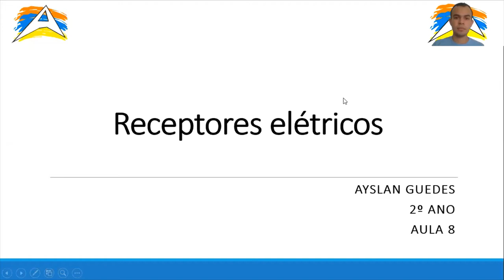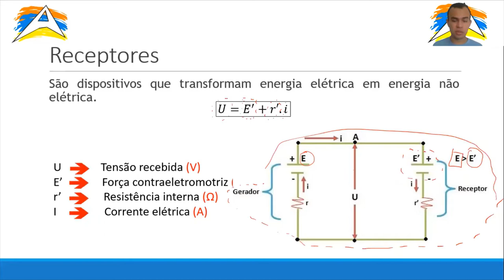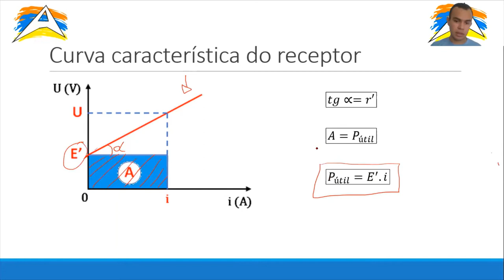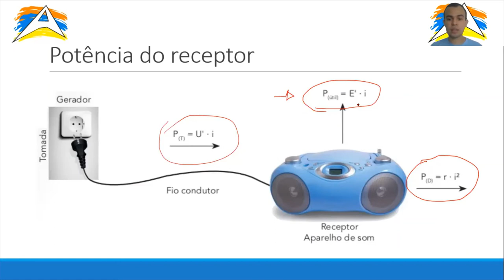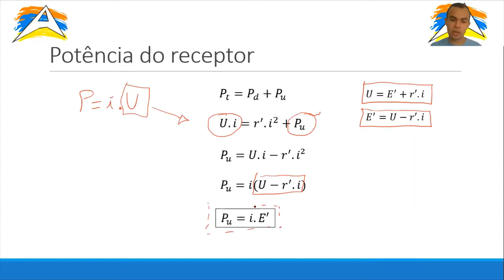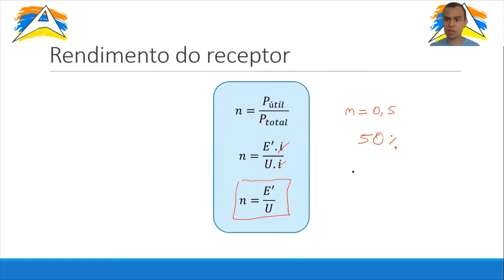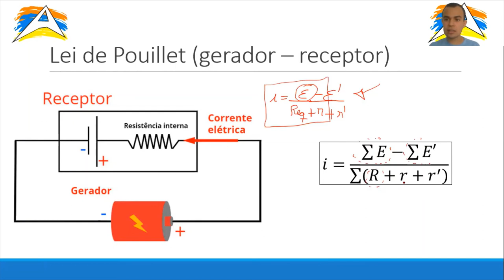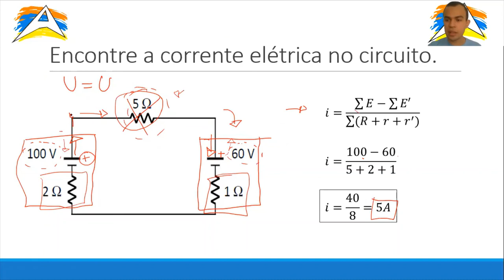Física Prof. Ayslan 2° ano / Aula 8